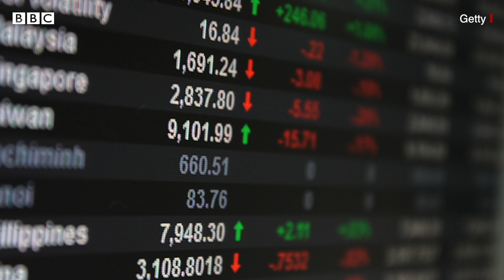Retirement Plan : రిటైర్మెంట్ తర్వాత అవసరాలకు సరిపడా డబ్బు రావాలంటే ఏం చేయాలి? | BBC Telugu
రిటైర్మెంట్ తర్వాత అవసరాలకు సరిపడా డబ్బును ఎలా పొదుపు చేసుకోవాలి? ఎలాంటి మదుపు మార్గాలను అనుసరించాలి? మరీ ముఖ్యంగా రిటైర్మెంట్ వయసు దగ్గర పడుతున్నవారు ఎలాంటి జాగ్రత్తలు పాటించాలి? ఎలాంటి పొదుపు మార్గాలను ఎంచుకోవాలి? వంటి విషయాలను చూద్దాం.
కథనం: ఐవీబీ కార్తికేయ. బీబీసీ తెలుగు కోసం